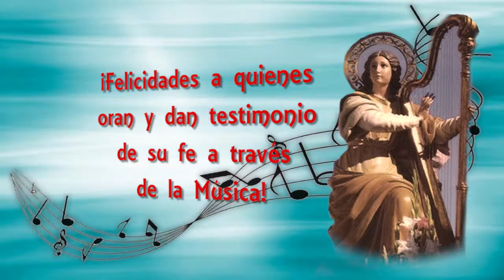VIDEO: Santa Cecilia patrona de los músicos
Producción:
17 de noviembre de 2021